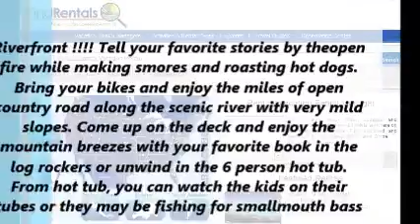Denver Area Vacation Rentals and Vacation Homes FindRentals.com Twitter Account